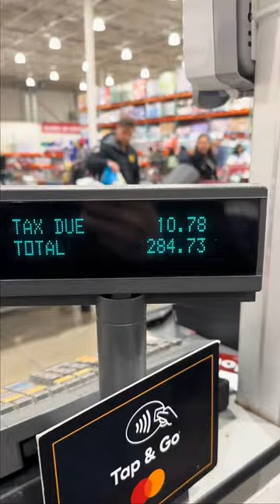What a Canadian Couple Spends at Costco! 🇨🇦🤑